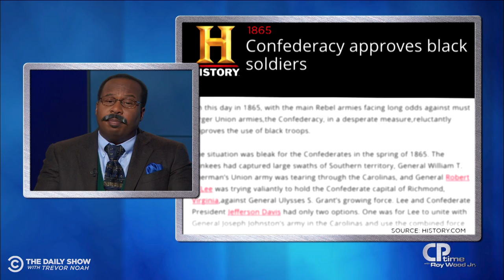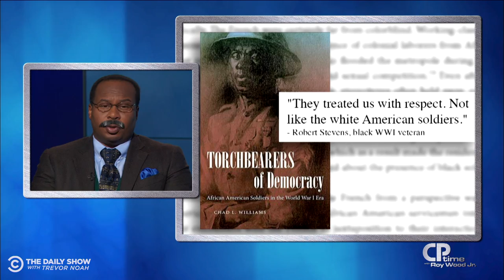CP Time: Contributions of the Black Soldier | The Daily Show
In honor of Veterans Day, Roy Wood Jr. looks at how African Americans have served the U.S. since the Revolutionary War.